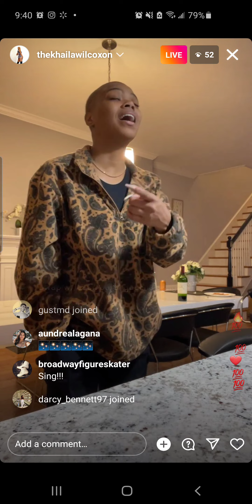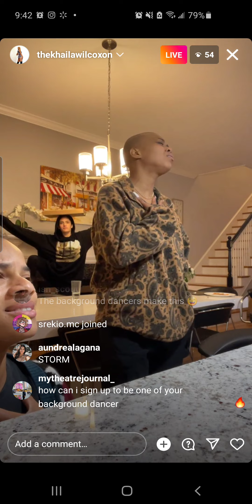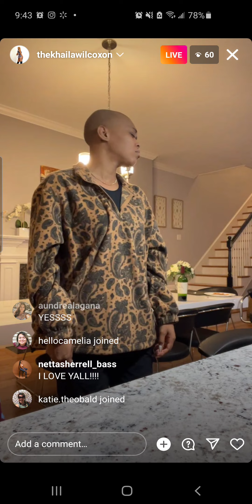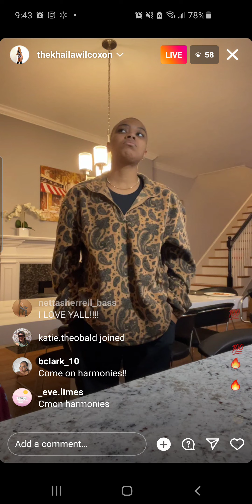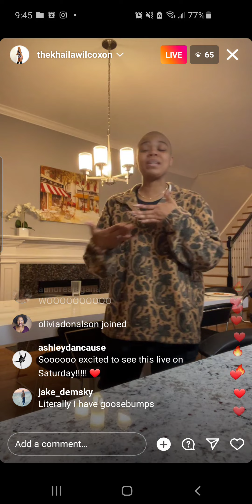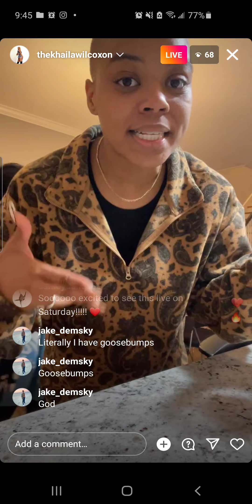Khalia's Heart of Stone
Khalia's live. I ran out of space 😪 I don't think yall understand the talent which is Khalia Wilcoxon!